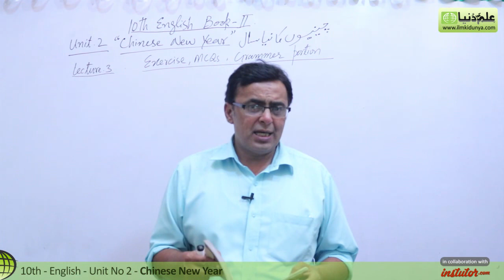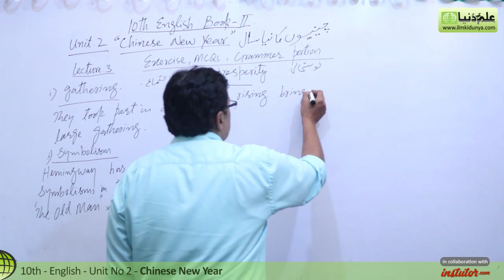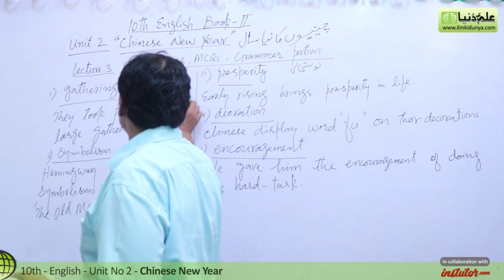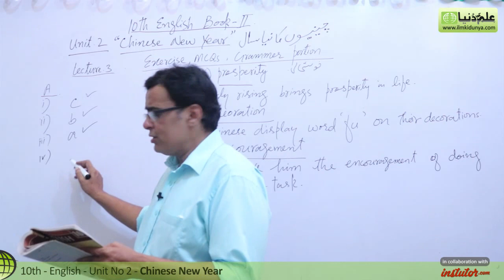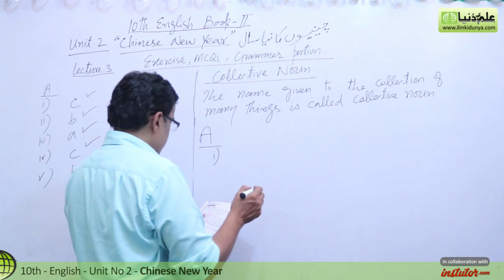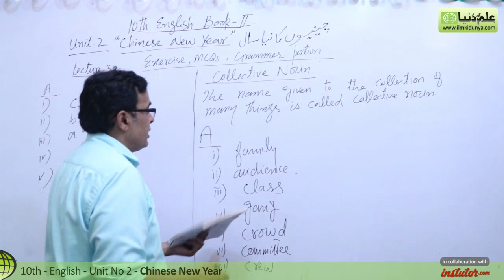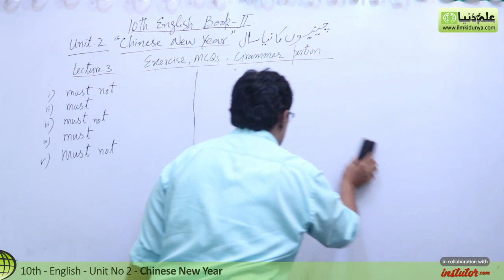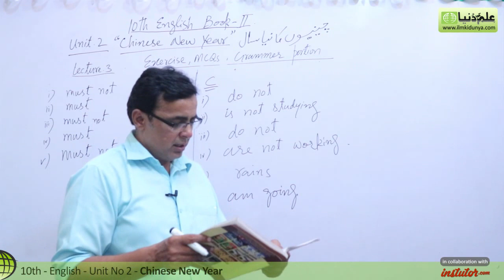10th Class English, Lesson 2 - Exercise MCQ's - Grammar Portion -Class 10 English Chapter 2 Grammar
In this online lecture, Mr. Shahid Bhatti explains 10th class English Lesson 2.The topic being discussed is Unit no 2 Chinese New Year, Topic Exercise, MCQ's, Grammar Portion.

If you have any questions about this lecture on 10th Class English Lesson 2, you can go to

english class 10 chapter 2 summary,
10 class english lesson 2,
class 10 english unit 2 vocabulary,
10th class english chapter 2 grammar,
10 class english chapter 2 grammar,
10th class english chapter 1 exercise,
class 10 english unit 2 summary,
10 english unit 2 vocabulary,
class 10 english unit 2 grammar exercise,